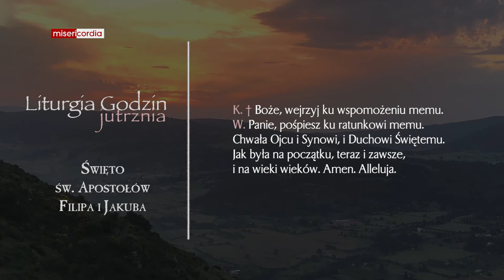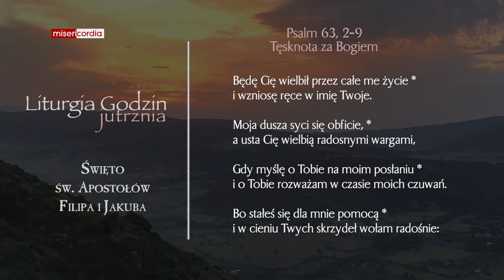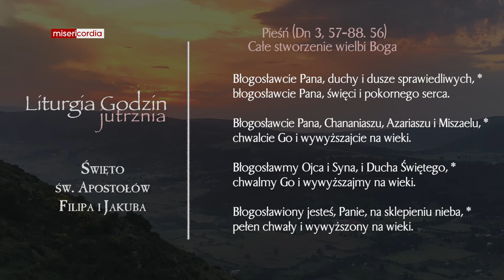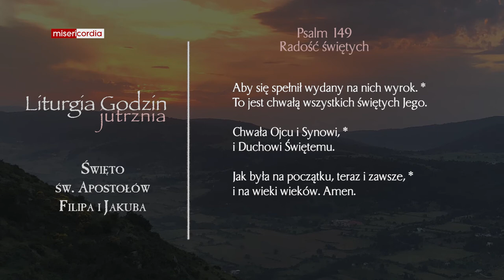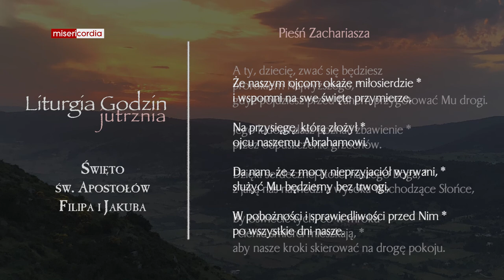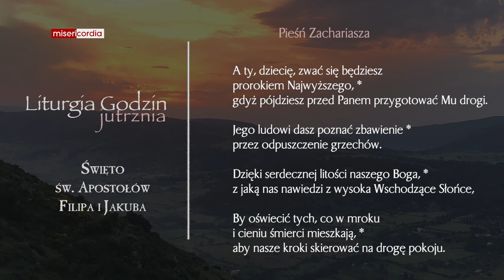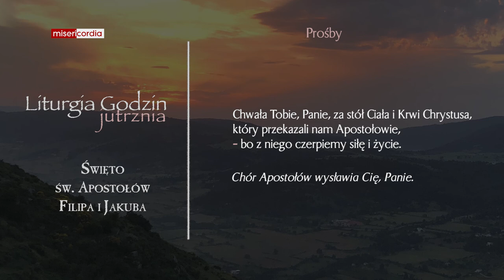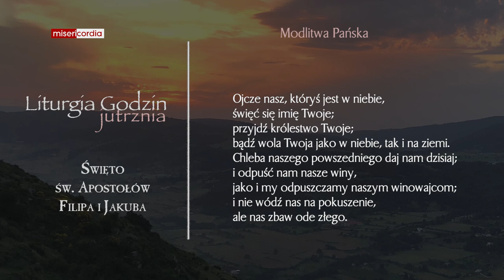Liturgia Godzin | Jutrznia | Święto św. Apostołów Filipa i Jakuba